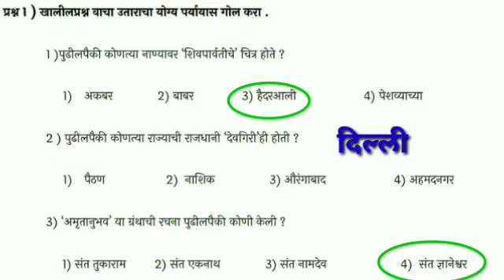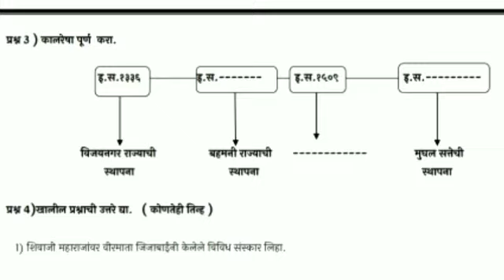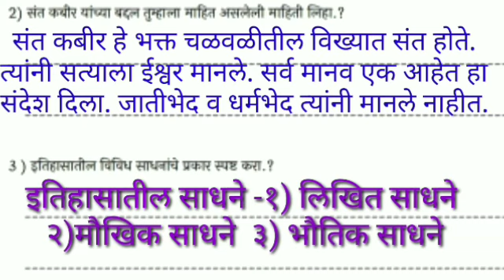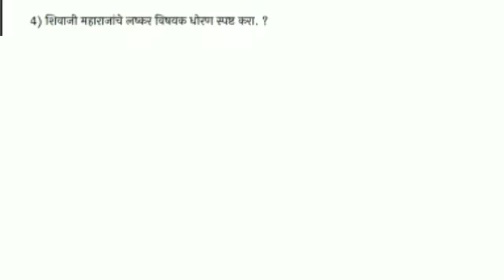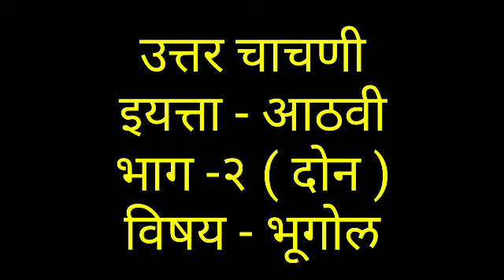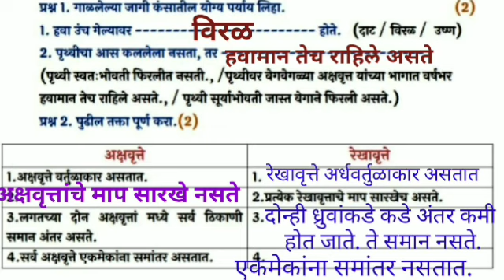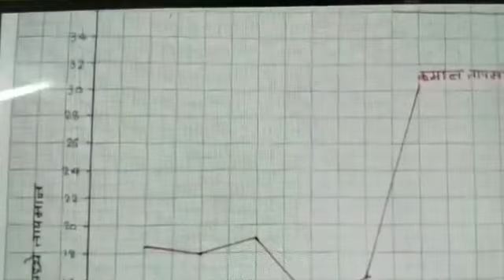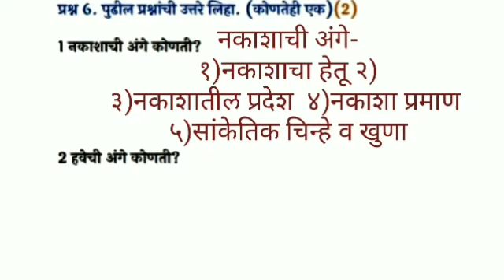Setu Abhyas 2022 | Class- 8th| SoC. Science Uttar Chachani |सेतू अभ्यास- आठवी -समाजशास्त्र उतर चाचणी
Class- 8th| SoC. Science Uttar Chachani |
सेतू अभ्यास- आठवी -समाजशास्त्र उतर चाचणी